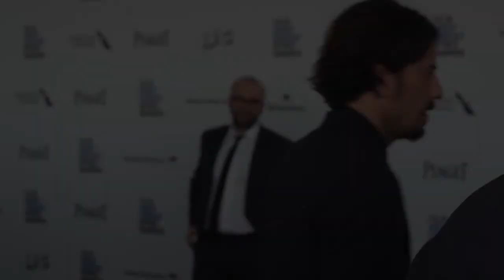2016 Film Independent Spirit Awards - Carpet Chat with Josh Mond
Writer/Director Josh Mond took to the "blue" carpet at the Film Independent Spirit Awards to speak with debbie elias about JAMES WHITE, nominated for Best First Feature.

Elias Entertainment and debbie lynn elias hit the “blue carpet” at the 31st Film Independent Spirit Awards on February 27, 2016 to speak with some of the nominees and supporters of independent film.  Held once again on the beach in Santa Monica, and for the first time, right next to the Santa Monica Pier, the Spirit Awards celebrate and honor artist-driven films made with an economy of means by filmmakers whose films embody independence, originality and diversity.